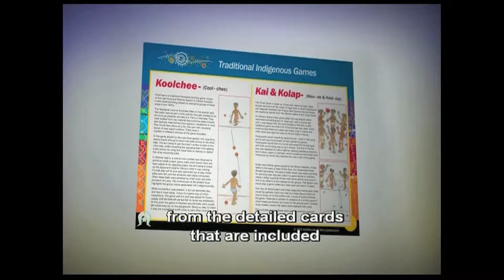Traditional Indigenous Games - Thank you